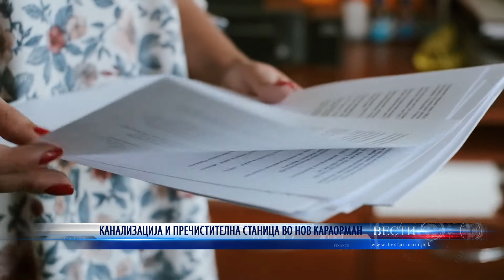КАНАЛИЗАЦИЈА И ПРЕЧИСТИТЕЛНА СТАНИЦА ВО НОВ КАРАОРМАН 13 03 2021